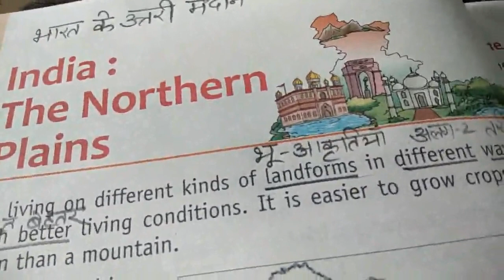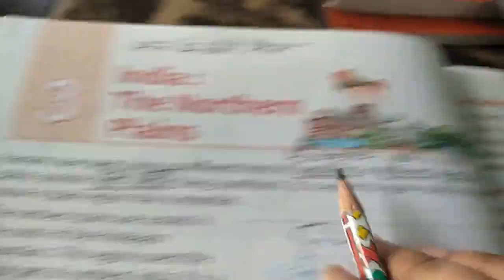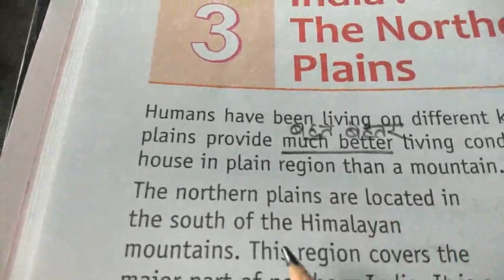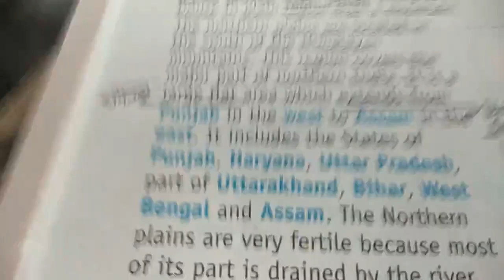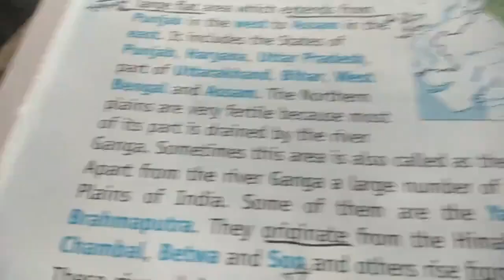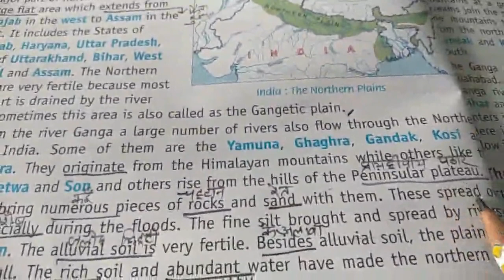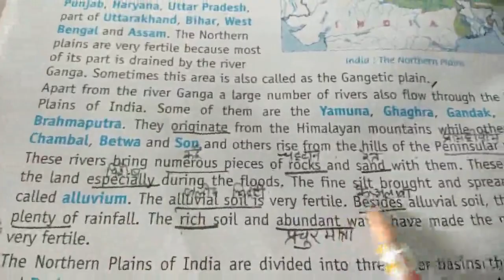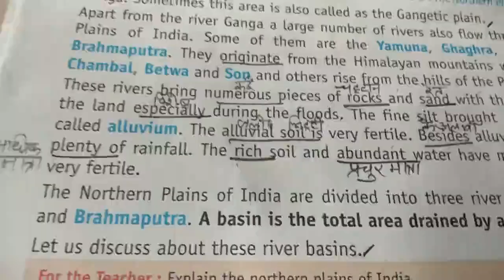avc 4th Class S St Lesson 3 Part 1